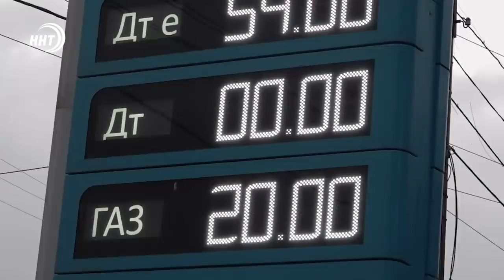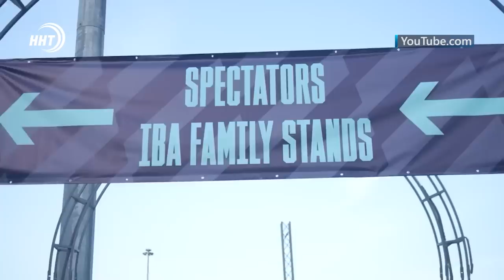Новости Дагестана за 1.05.2023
1. По горючим следам. По какой причине и на сколько подорожало топливо в республике смотрите через минуту

2. Неприятное соседство. Жители Кумторкалинского района, рядом с которыми собираются возводить мусорный полигон, вышли на очередную протестную акцию.

3. Экскурсия для гидов. Перед началом туристического сезона в Муфтияте Дагестана состоялась встреча известных богословов с гидами и работниками в сфере туризма.